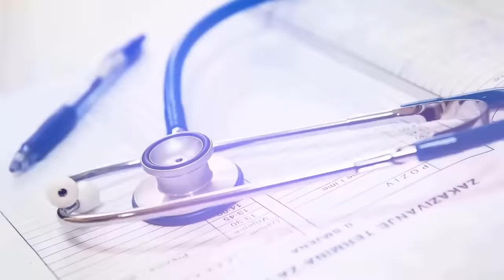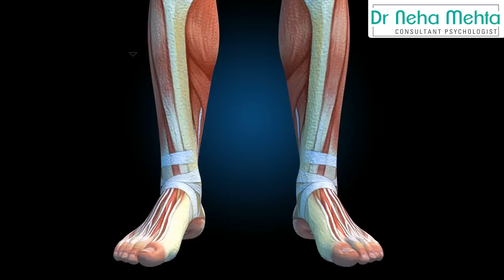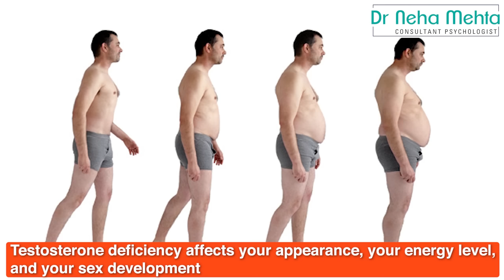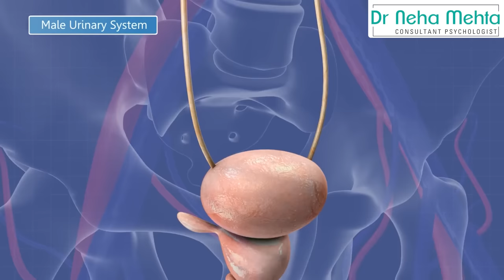Testosterone की पूरी जानकारी in (Hindi &Urdu) | Dr Neha Mehta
When you think of testosterone, what comes to mind? Macho Man? You thought it right, Testosterone plays important role in regulating muscle mass, muscle size & strength, fat distribution, bone mass, and other body functions. Testosterone plays an important role in transforming ‘boy to man’ as it helps boys develop male features like body and facial hair. As we age the testosterone level declines and the deficiency of testosterone is linked to loss of muscle mass, weak bones, loss of hair. Not only this, even after having plenty of sleep if you are having low energy levels and experiencing extreme fatigue it can be due to low testosterone. Testosterone is an important sexual hormone that helps develop the penis and testicles, low levels could contribute to a disproportionately smaller penis or testicles compared to a man with normal testosterone levels. In fact, it is the hormone that is needed to make sperms.
Low testosterone affects your body and functions more than one way as below:
● Not having enough energy to feel motivated for going for exercise
● Decreases in muscle mass or muscle mass are not building even after regular gymming and heavy diet
● Lack of strength and physical endurance
● Having those enlarged breast tissues
● Lower bone volume leading to weak bones

Thanks
Dr Neha Mehta
Consultant Psychologist